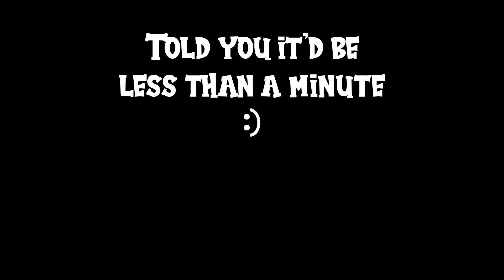How to Find the Arkthzand Treasure Map Location | SJ Scrubs The Elder Scrolls Online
The question was asked; the question was ANSWERED.